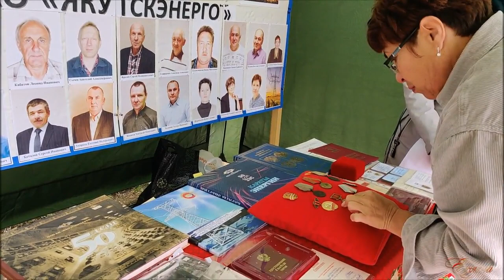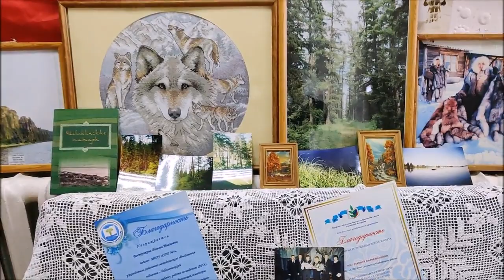Празднование Дня города Олёкминска